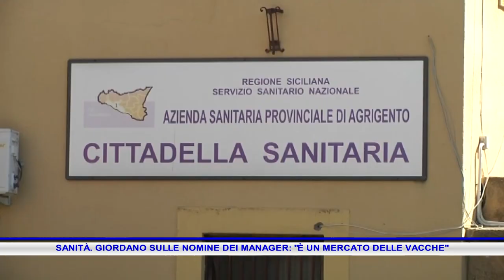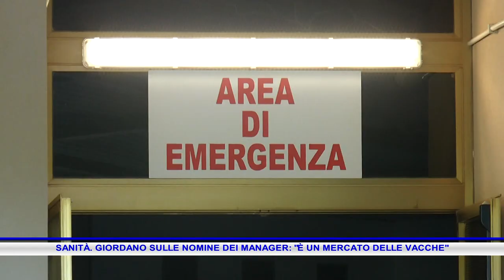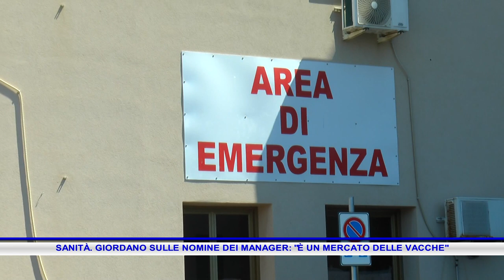SANITÀ GIORDANO SULLE NOMINE DEI MANAGER DICE È UN MERCATO DELLE VACCHE